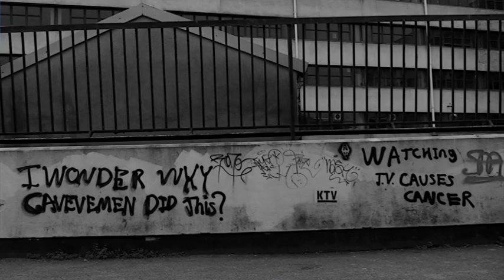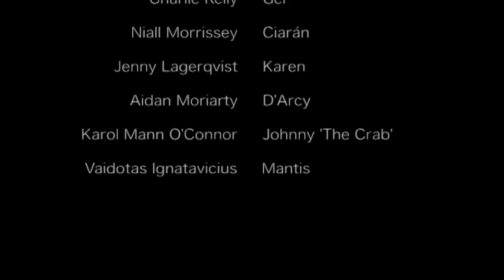STOCKHOME Directed by Nicholas O'Riordan, Written by Robert Buckley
STOCKHOME is a debut short film directed by Nicholas O'Riordan and written by Robert Buckley. Plug (Robert Buckley) and Ger (Charlie Kelly) are two small time criminals hired by Ciarán (Niall Morrissey) to kidnap a bank manager's daughter (Jenny Lagerqvist). However, Plug owes Johnny 'the crab' (Karol Mann O' Connor) money, and 'the crab' is not prepared to wait any longer...